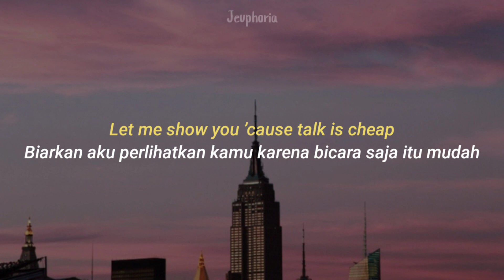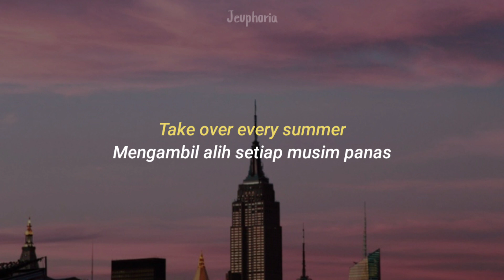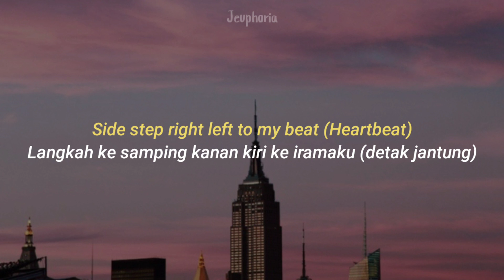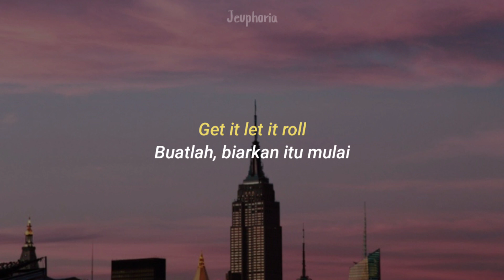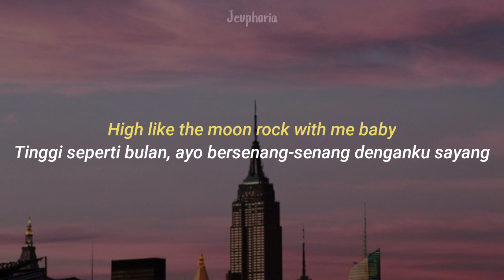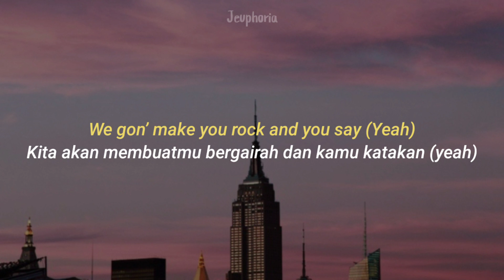BTS (방탄소년단) - Butter (feat Megan Thee Stallion) [Lirik Terjemahan Sub Indo]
Maaf, jika adalah salah dalam penerjemahan di lirik lagu tersebut.

sorry, if there are errors in the translation of the song lyrics.

Bts butter feat megan thee stallion lirik terjemahan indonesia
Bts butter feat megan thee stallion sub indo
Bts butter feat megan thee stallion indo sub
Bts butter feat megan thee stallion lirik indo sub
Bts butter feat megan thee stallion lirik sub indo
Bts butter feat megan thee stallion artinya
Bts butter feat megan thee stallion subtitle
Bts butter feat megan thee stallion coded
Bts butter feat megan thee stallion color coded
Bts
butter
feat